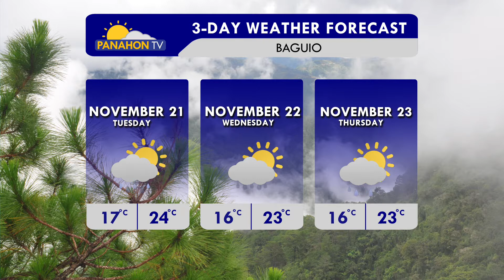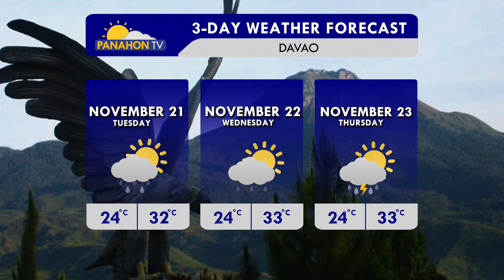Panahon.TV sa DZRH | November 19, 2017, 5:00PM